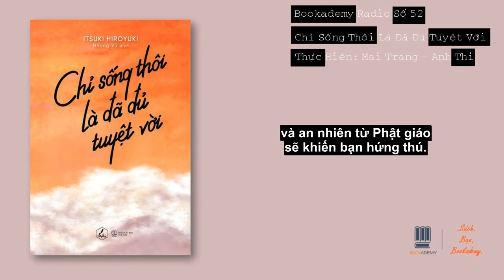Bookademy|| Radio Số 52: Chỉ Sống Thôi Là Đã Đủ Tuyệt Vời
Con người chỉ cần sống thôi đã là có giá trị. Không cuộc đời nào là vô nghĩa.

Thực hiện: Mai Trang - Anh Thi